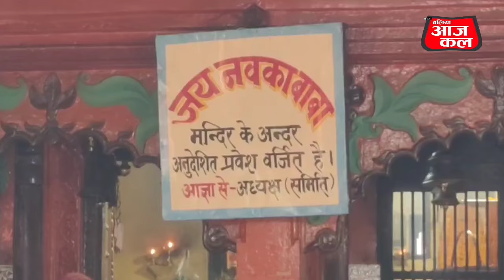नवका बाबा के मन्दिर में कदम रखते ही महिलाएं...